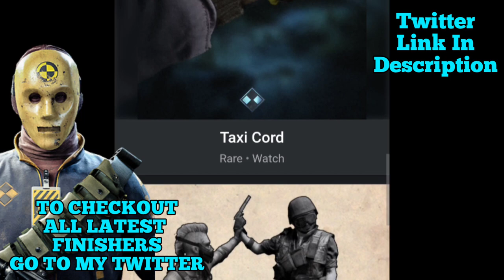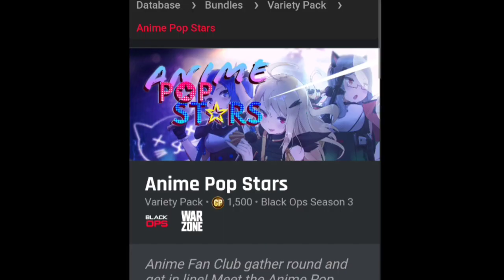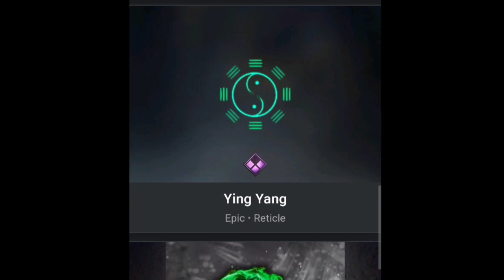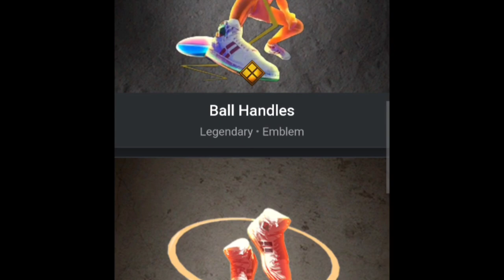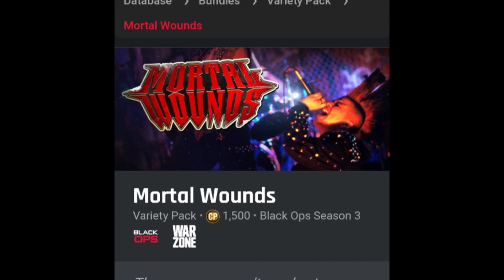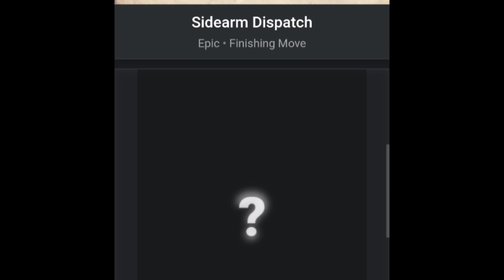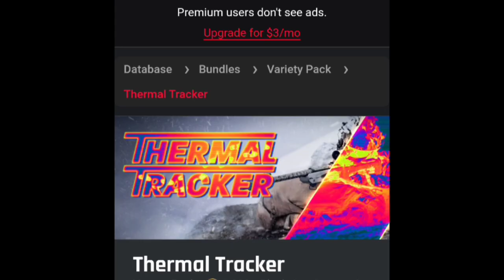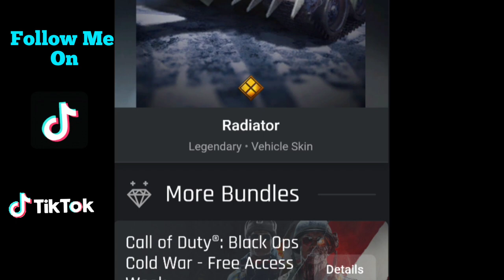ALL 54 "NEW Cold War Bundles Season 3" (Warzone New Bundles Season 3)Call of Duty Upcoming Skins COD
Call of Duty Black Ops Cold War Season 3 Battlepass New Finishers, New Bundles, New Skins, Leaks, New maps, new weapons, reactive weapons, baseball bat melee, (Warzone Cold War Season 3 Showcase) Call of Duty Black Ops Cold War Season 3 BATTLE PASS(Warzone Cold War Season 3 Battle Pass Showcase)

Wraith, price, captain price, Antonov,knight

Music Credit.
Song: voices
Artist: Patrick Patrikios | Track: Voices
Download MP3 - ...

🎵 Track Info:

Title: Lucid
Artist: Metro Vice
Genre: Dance & Electronic
Mood: Happy

source of info. Codtracker